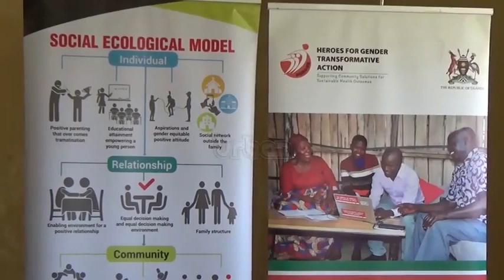Improving health service delivery in remote areas